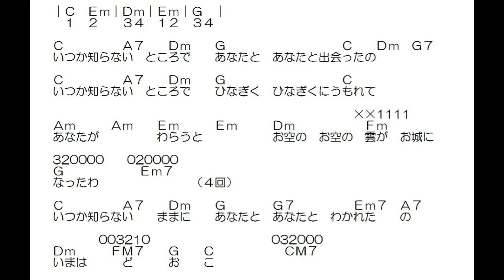アンデルセン物語「キャンティのうた」簡単コード・Fなしギター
原曲キーF、これはC。日曜の夜ふとこの歌を思い出すことありませんか？